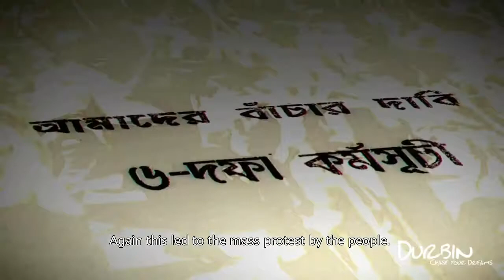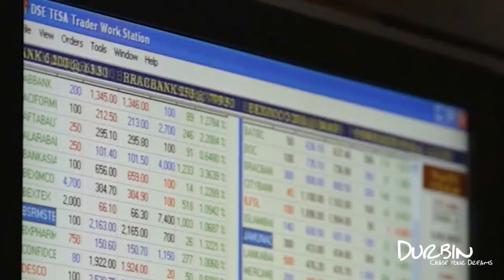Durbin's Documentary The Way to Dawn Trailer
Durbin presents an educational documentary "The Way to Dawn "for students of remote areas of Bangladesh. From this documentary student will be able to learn about the present world, earth planet, world history, mathematics, wild life, space crafts, history of Bangladesh, development of Bangladesh and many things.  This documentary is not for commercial use. The main objective of this documentary is to enhance the knowledge of the students of Bangladesh.  Video sources BBC channel, National Geography, Team of 35 minute of liberation war, and many more.